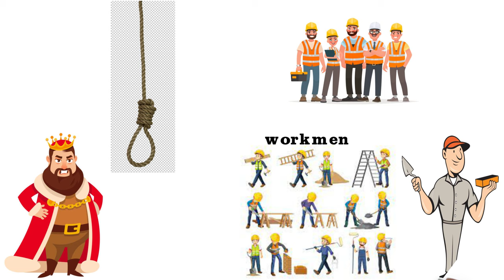The Tale of Melon City Class 11 English Animated Explanation In Tamil CBSE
The Tale of Melon City- Introduction
The poem “The Tale of a Melon City” narrates how the city found it’s new King, a melon. The story unfolds as their King orders to have an arch built which turned out to be too low. It hit the King’s head resulting in the falling off of his crown. The King considers it a disgrace and orders for the chief of builders to be hanged. It is then followed by a series of events where they blame each other. Finally, a noose is built to determine the guilty and the only one to fit the noose, is the just and placid King. The new King is then elected by the first person to pass that arch.

The Tale of Melon City- Summary
The poem begins with a description about the King who ordered an arch to be built. When he rode down that arch, it hit his head and his crown fell down. It was because it was built too low. The King thought it was dishonorable and thus commanded the chief of builders to be hanged. The chief of builders put the blame on the workmen who in turn, blamed the bricks. The King orders for the execution of the mason who put the blame on the architect. The architect is brought to the Royal Court and indirectly blames the King for the wrongly constructed arch. The placid King now grows angry and demands for the wisest man in the country to be brought to the Royal Court. They brought the wisest man, who was so old that he could neither see nor walk. According to him, the arch must be hanged. When the arch is supposed to be executed, one of the ministers argue that it would be a shame to punish something that had touched their mighty King’s head. Everyone, along with the King, agreed. The crowd grew restless and the King promised them a hanging. Therefore, a noose was set-up and the one to fit it would be hanged. All were measured one by one but the only one to fit was the King. The ministers heaved a sigh of relief upon finding someone to execute. Thus, as a result of the customary choice, the next to pass the City gate would choose the new King and the next to pass it was an idiot who wanted a melon to be their King. The melon was given the throne with due ceremony and the town lived happily ever after without any interruption or interference.